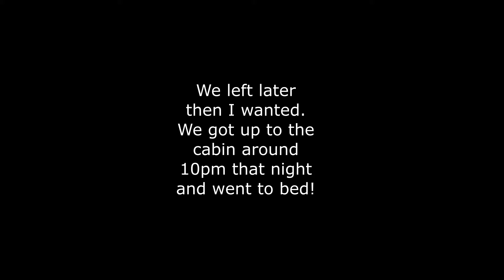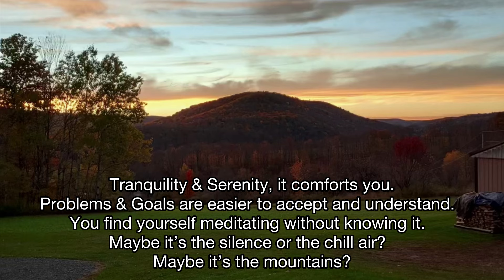Rifle RUT action on pressured PUBLIC LAND (PA MOUNTAINS)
OPENING DAY is a day many of us look forward to for various reasons.  Whether it's the long standing family traditions, memories we have experienced, or just the straight anticipation of that first day of gun season, all of which will get you hyped for what's to come!

Krzzy gets after it on opening day, biking and hiking through the public land mountains of Pennsylvania chasing big whitetail bucks.  Come along the journey and check out this video to see the action!

*Link to most recent video -
FIRST DAY SIKA SUCCESS